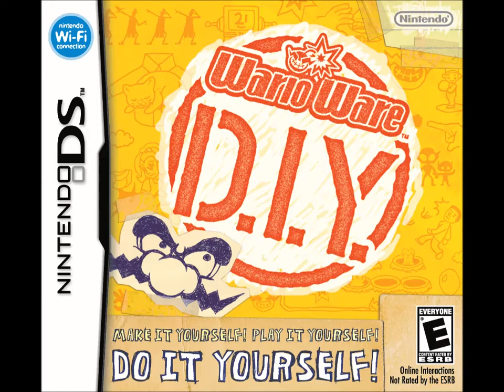The High Fructose Adventures of Annoying Orange theme song arranged in WarioWare D.I.Y.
Audio recorded in DeSmuME.